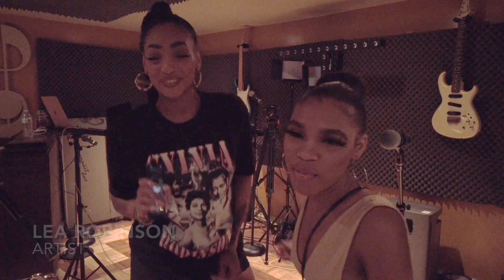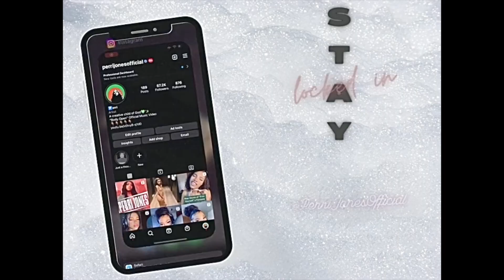PERRIS PERSPECTIVE: GUESS WHAT I DID TODAY?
GRWM.. for a show! Morning Workout, Rehearsal, & MORE!

Special Thanks to all my guest!!!
- Evangeline Rudolph (Trainer)

- After Hour Ice Cream Instagram: @afterhour_

Filmed x @PutyourtrustinAse